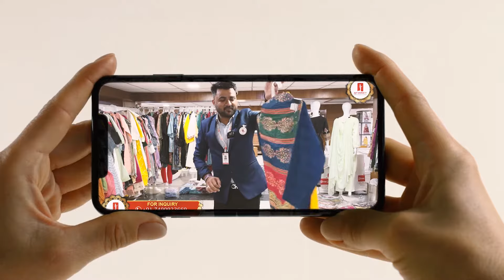ನೈಟಿಗಳ ಅದ್ಭುತ ಸಂಗ್ರಹವನ್ನು ಖರೀದಿಸಿ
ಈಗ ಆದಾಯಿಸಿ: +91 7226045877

ವಿಳಾಸ:
ಶ್ರೀ ಸವಾಲಿಯ ಸಿಲ್ಕ್ ಮಿಲ್ಸ್
ಡಿಲರ್ಸ್: ಎಕ್ಸ್ಕ್ಲೂಸಿವ್ ಫ್ಯಾನ್ಸಿ ಡ್ರೆಸ್ ಸಾಮಗ್ರಿ, ಲೆಗ್ಗಿಂಗ್ಸ್, ಕುರ್ತಿ ಮತ್ತು ಸೀರೆಗಳು
ದುಕಾನ ಸಂಖ್ಯೆ: 7054 ಇಂದ 7059, ಬಿ - ವಿಂಗ್, 7ನೇ ಮಹಡಿ, ರಾಜ್ ಟೆಕ್ಸ್ಟೈಲ್ ಟವರ್
ಭಕ್ತಿಧಾಮ ದೇವಸ್ಥಾನದ ಸಮೀಪ, ಸರೋಳಿ ಸುರತ್ - ಗುಜರಾತ್. (ಪಿನ್ ಕೋಡ್: 395 010)

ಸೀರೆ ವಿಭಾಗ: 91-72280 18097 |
ಸೀರೆ ಡೆಸ್ಕ [2]: 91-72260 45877
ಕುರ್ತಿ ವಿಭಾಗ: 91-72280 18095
ಸೂಟು ವಿಭಾಗ: 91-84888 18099 | ಮತ್ತು | 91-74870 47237
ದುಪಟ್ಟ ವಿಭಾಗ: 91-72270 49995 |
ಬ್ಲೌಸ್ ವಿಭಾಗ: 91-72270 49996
ಲೆಹಂಗಾ ಡೆಸ್ಕ: 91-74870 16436 | 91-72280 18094

ಡಿಸ್ಪ್ಯಾಚ್ ಡೆಸ್ಕ: 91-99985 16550 | ಬಿಲ್ಟಿ ಮತ್ತು ಸಾಗಣಿ ಪ್ರತಿಗಳಿಗಾಗಿ

ನಮ್ಮ ತಂಡಿಯಿಂದ ಉತ್ತರ ದೊರಕದಿದ್ದಲ್ಲಿ, ದಯವಿಟ್ಟು ನನಗೆ ನನ್ನ ವಾಟ್ಸಪ್ ನಂಬರ್‌ಗೆ ತಿಳಿಸಿ
ನಾನು ನನ್ನ ತಂಡಿಯ ಕಡೆಯಿಂದ ಸರಿಯಾದ ಸಮಯದಲ್ಲಿ ಉತ್ತರ ನೀಡಲು ಪ್ರಯತ್ನಿಸುತ್ತೇನೆ.